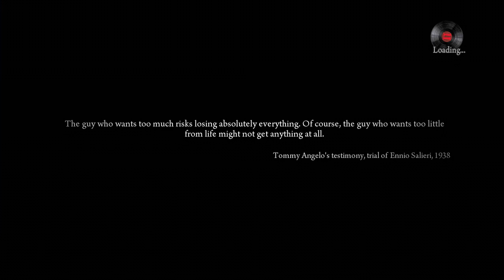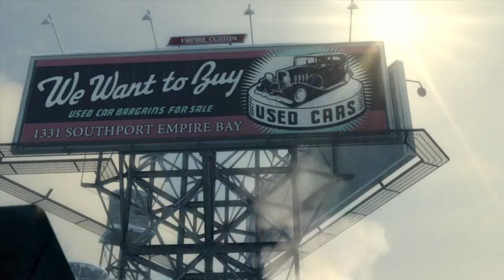Mafia 2 | Playthrough Part 1 | The Old Country & Home Sweet Home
If you enjoyed the video, leave a like, if you want to see more upcoming video's please Subscribe, and don't forget to Comment what you thought of the video and what you think i could improve on.